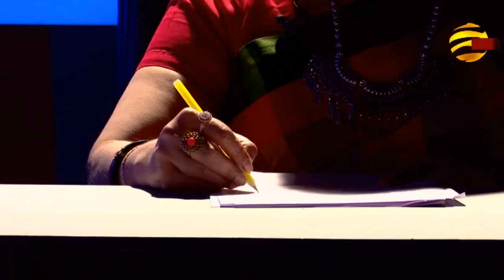Bangla News Today | 07 July 2019 Bangla News | Bangla TV